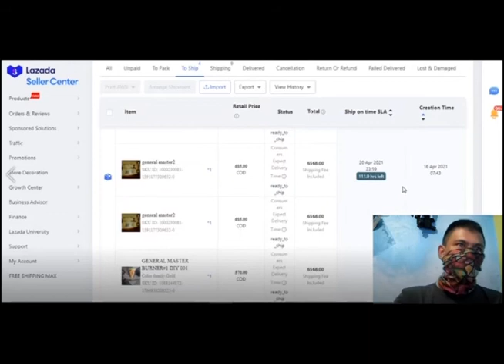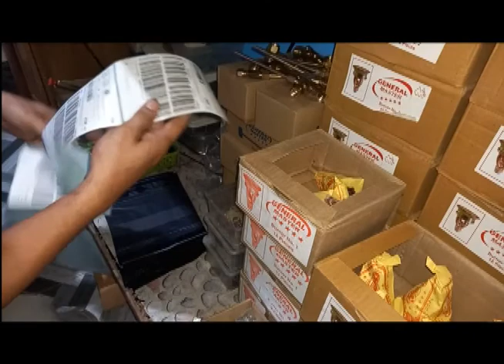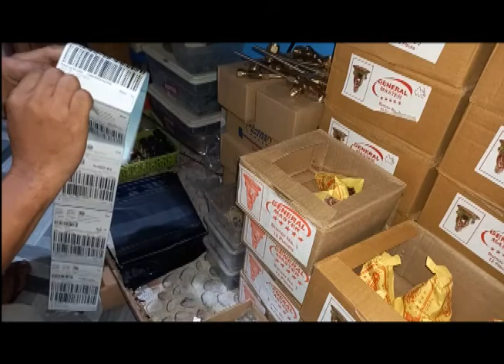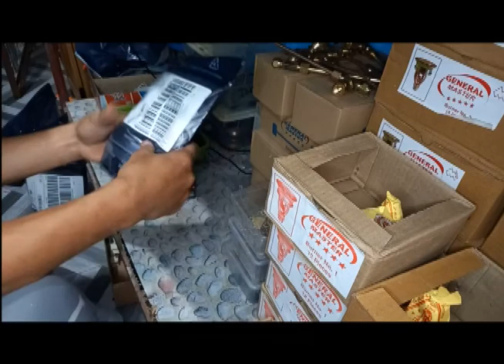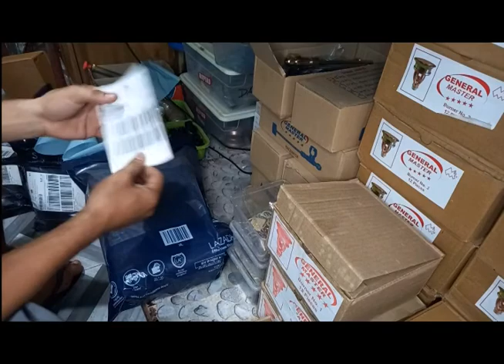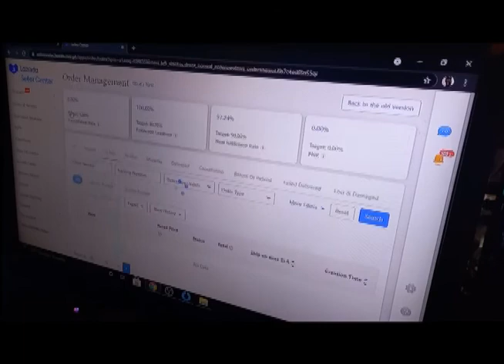PINOY DIY SHOP